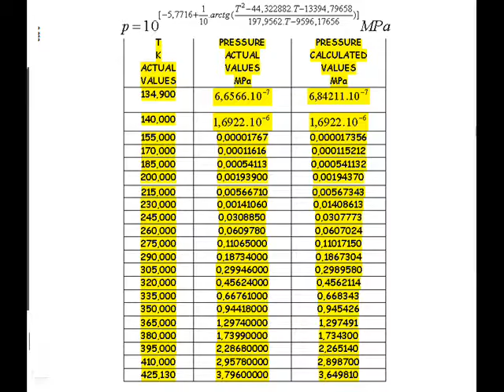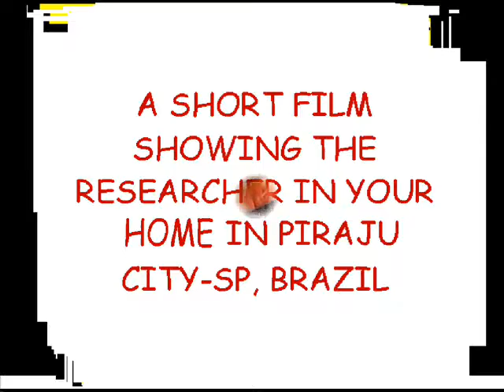BUTANE: PRESSURE AND TEMPERATURE.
Brazilian equation revealed by the researcher César Monteiro de Barros,
involving properties of Butane: pressure and temperature.